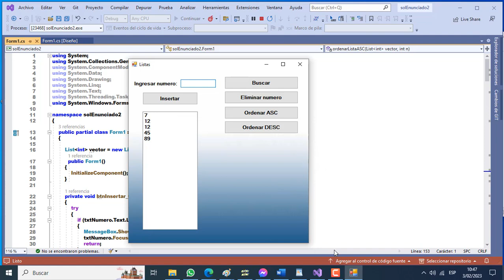PROGRAMA EN C# - USO DE LIST.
Diseñe un programa que permita:
- Insertar números a una lista.
- Ordenar de forma ascendente.  (Recursivo)
- Ordenar de forma descendente. (Recursivo)
- Buscar un elemento en la lista.
- Eliminar uno de los elementos de la lista.
SOLUCION.